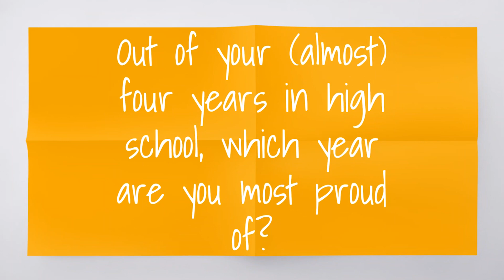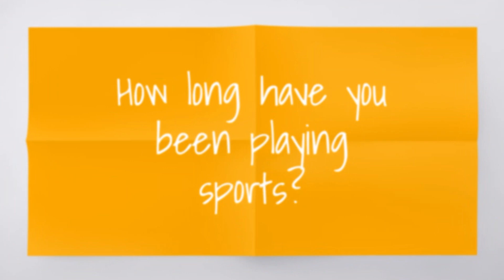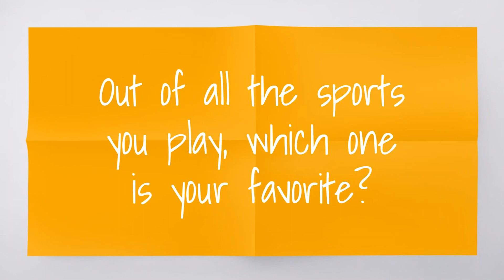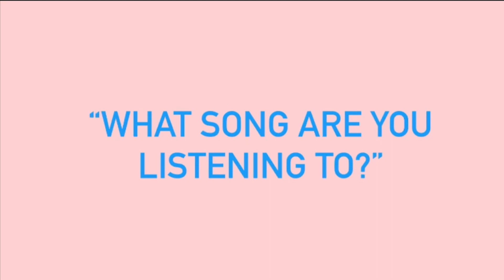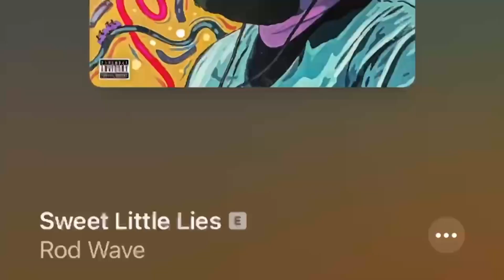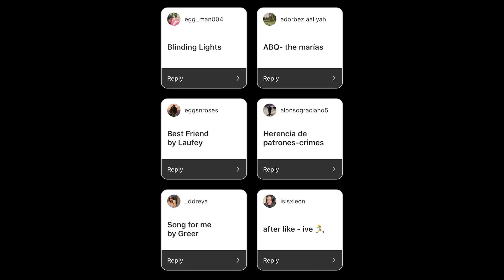Monache TV - Season 7 - Episode 2 - September 7, 2022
Anchors: Alyna Caudillo & Sayra Franco
Sports Anchor: Mikayla Rodriguez
Weather Anchor: Daniel Corona
Editor: Edward Orozco

Segment 1 - Marauder Spotlight: Morgan Hunter
Segment 2 - MHS Volleyball
Segment 3 - What Are You Listening To?
Segment 4 - Pop Quiz: Best Friend Edition

Segment 1 Directors: Lilly Fuentes & Sayra Franco
Segment 2 Director: Alyna Caudillo
Segment 3 Director: Nevaeh Torres
Segment 4 Directors: Nancy Avendano & Sarai Rodriguez

Episode 262